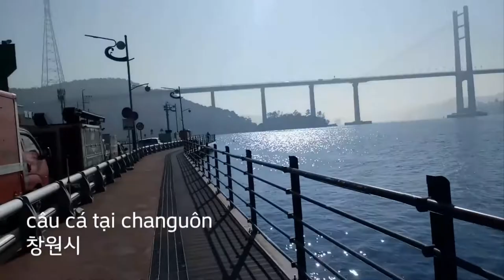câu cá tại changuon 창원시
kênh diu tút của công huế . kênh cũ 1triệu sub bị hack nên lập lại kênh mới. sẽ up lên những clip trải nghiệm của huế tại Hàn Quốc

cuộc sống tại hàn quốc, du học hàn quốc, trải nghiệm hàn quốc, du lịch hàn quốc, công việc tại hàn quốc, làm thêm tại hàn quốc